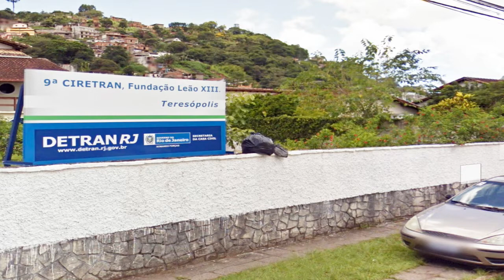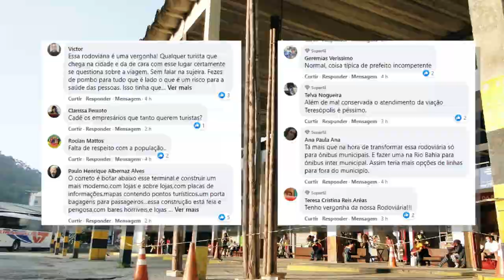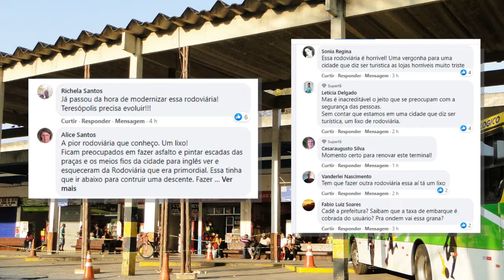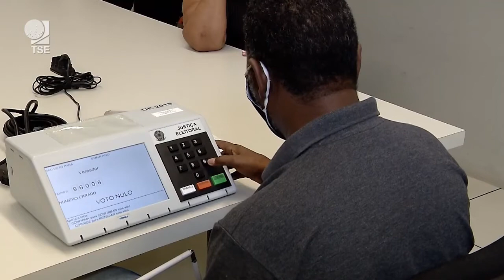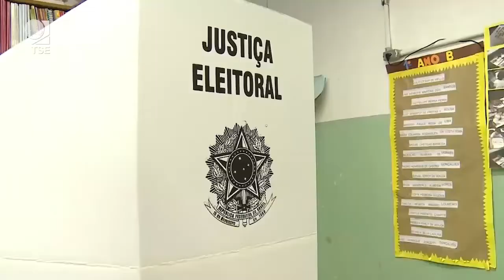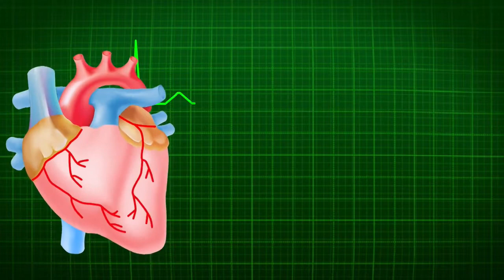DIÁRIO TV: Redação do jornal O Diário de Teresópolis 08.09.2020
Deficientes visuais poderão ouvir nomes de candidatos nas urnas eletrônicas
Homem é preso com posse de arma e R$ 8 mil em dinheiro em Santa Rita
Ciretran de Teresópolis reabre nesta quarta-feira
Cardiologista alerta para o risco de doenças do coração
População crítica situação precária da rodoviária